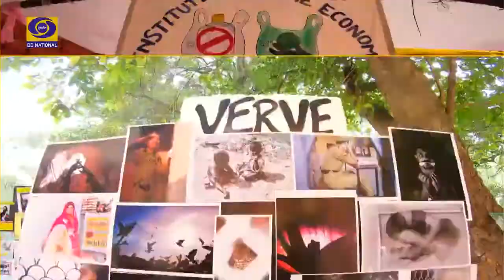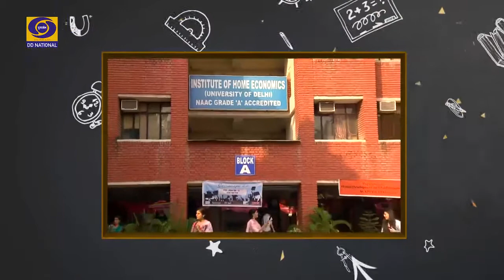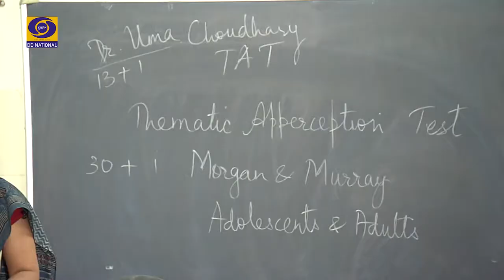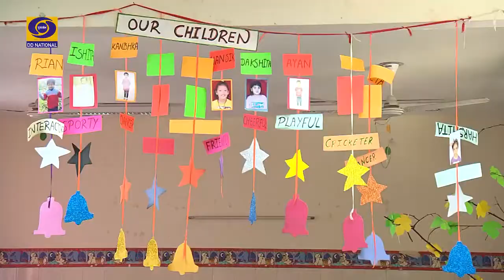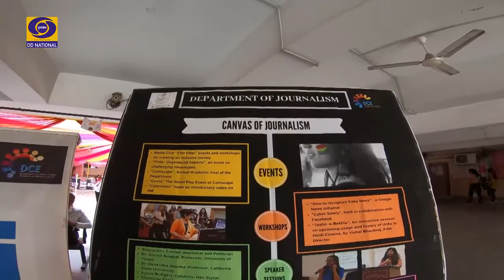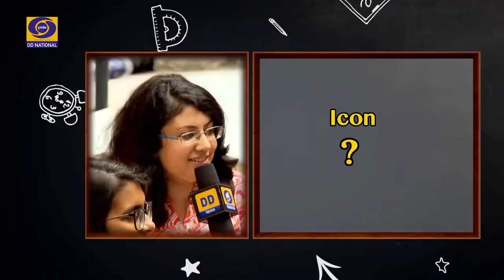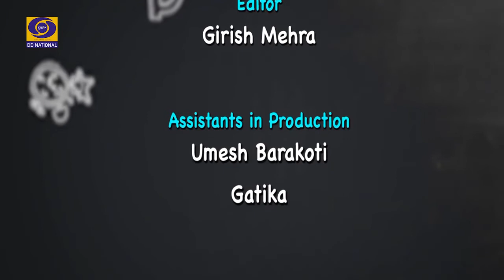Campus Se II Institute of Home Economics II Episode #05